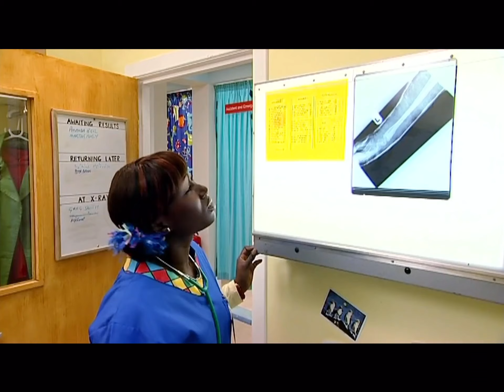23 December 2019